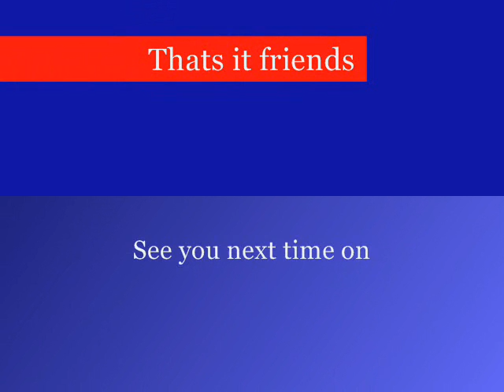How about a game of Sonic the Hedgehog for the Genesis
Hi friends Comet here and this is the awesome and nostalgic How about a game of Sonic the Hedgehog for the Genesis and this one brings back alot of memories and I was never very good at this game but I enjoyed playing it back in the day and today its still enjoyable this was a request from my buddy Lady Ariel. enjoy:)